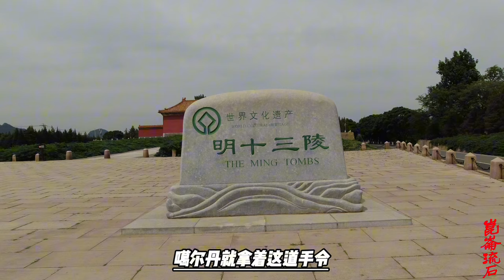噶尔丹是个戏精，把康熙哥哥糊弄得团团转，放跑了还要送一程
这样，大家伙儿都忙完自己的事儿后，终于1690年在乌兰布通开打，噶尔丹被击退，康熙这儿死了个舅舅。而噶尔丹带着残部跑回科布多，这才发现策妄阿喇布坦端了自己的老巢，还抢走了自己的妻子阿努。这时候阿努已经是阿努可敦了，可敦，也被写作哈屯，就是王后，因为噶尔丹是汗了嘛。
这时候好基友桑结嘉措再一次出手相助，以五世达赖的名义调解噶尔丹叔侄的矛盾，劝说策妄阿喇布坦归还掳走的人口牲畜以及阿努可敦。
五世达赖的面子要给啊，就算是桑结嘉措的面子也要给。于是策妄阿喇布坦归还了阿努和部分的牲畜人口，但是，新疆，噶尔丹是回不去了，策妄阿喇布坦占了，地盘是不会还你了。